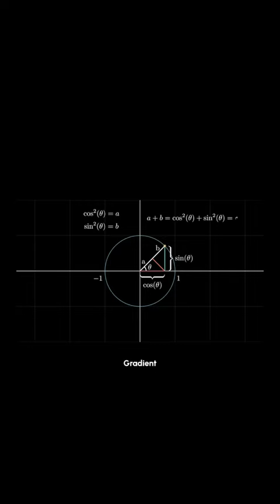Cara Memahami TRIGONOMETRI dengan cara Visualisasi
mastatag akademi group:
SD SMP SMA UTBK SBMPTN SNMPTN SIMAK UI UM UGM dll